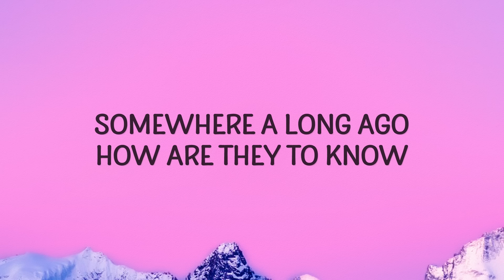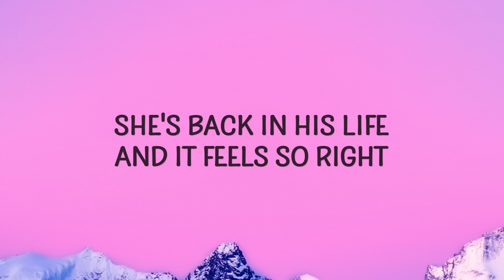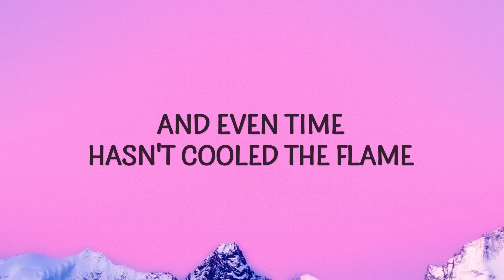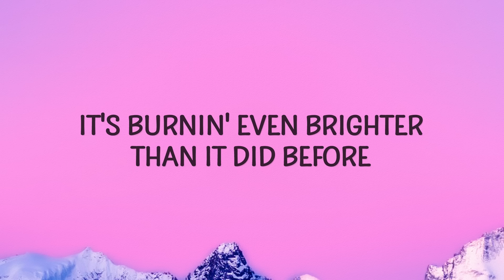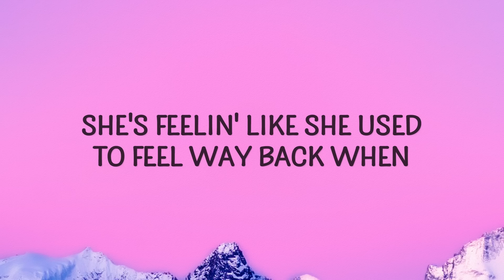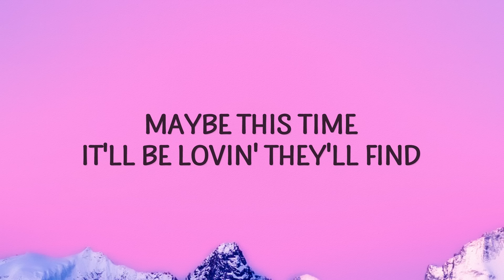Sarah Geronimo - Maybe This Time (Lyrics)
Sarah Geronimo - Maybe This Time
maybe this time sarah geronimo

"Maybe This Time" is out now.

(Lyrics):
[Verse 1]
Two old friends meet again
Wearin' older faces
And talk about the places they've been
Two old sweethearts who fell apart
Somewhere a long ago

[Chorus]
Yeah-yeah, yeah

[Verse 2]
It's the same old feeling back again
It's the one they had way back when

[Chorus]
Maybe now they can be more than just friends, oh-oh

Lyric video for Maybe This Time by Sarah Geronimo on Cakes & Eclairs lyrics channel.